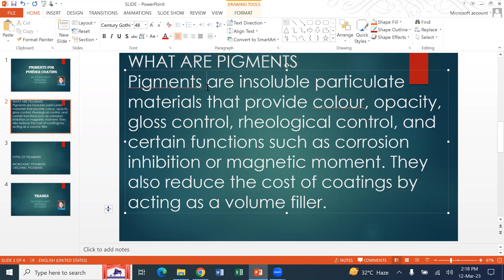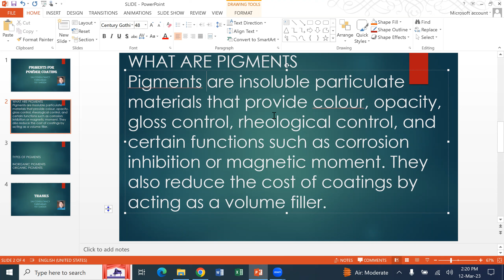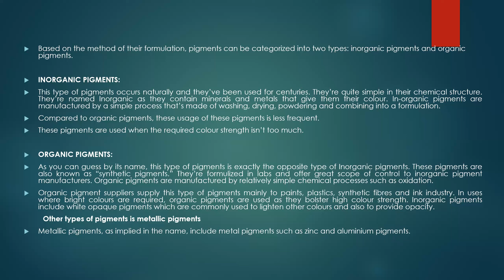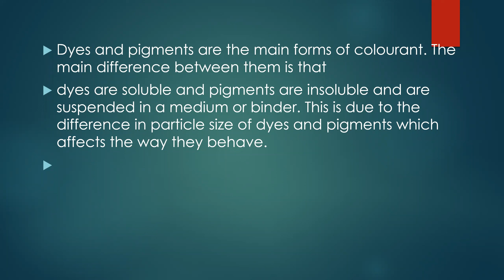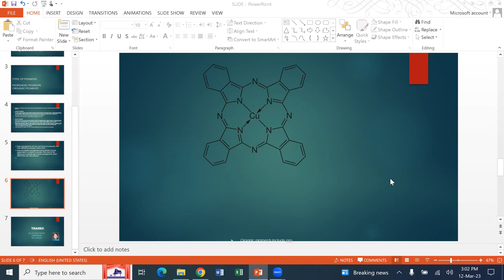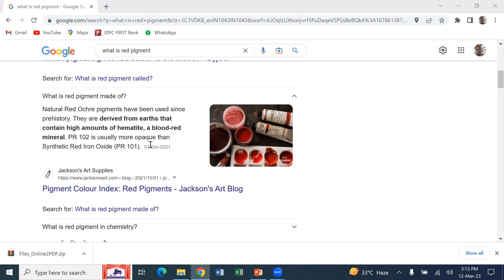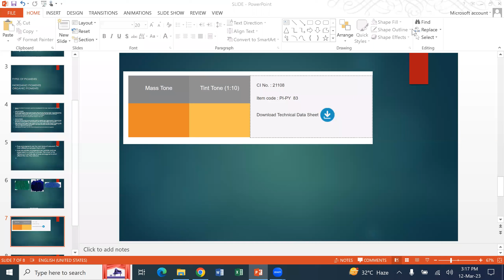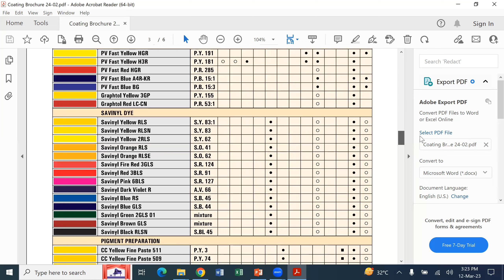PIGMENTS FOR PAINT & POWDER COATING PART 1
This is basic of pigments used in paint industry, details we would share in more video in continue .

please share message for more topics
SAI CONSULTANCY
KULDEEP VERMA